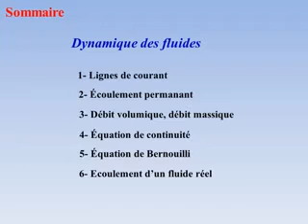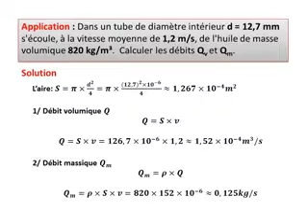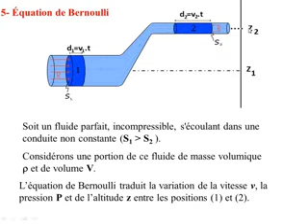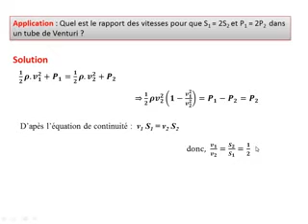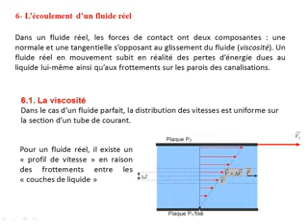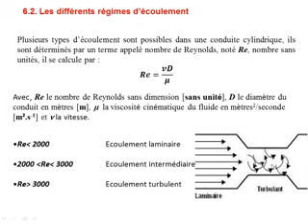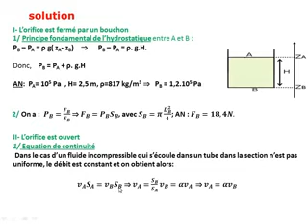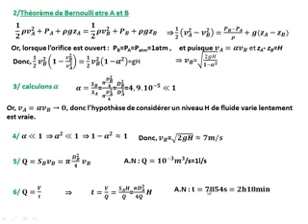Mécanique des fluides : Hydrodynamique avec applications et un exercice récapitulatif.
Cette vidéo récapitule l'ensemble des notions liées à l'hydrodynamique. En plus il y a quelques applications directes et un exercice récapitulatif.